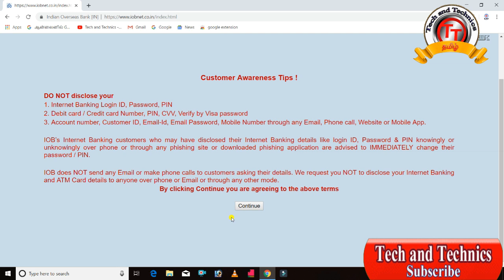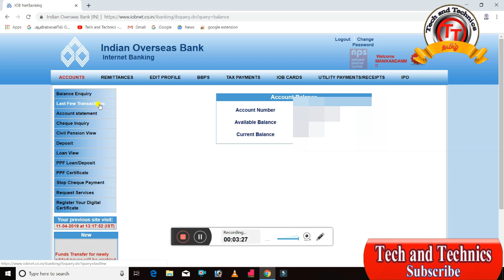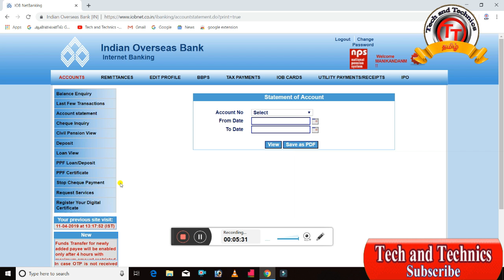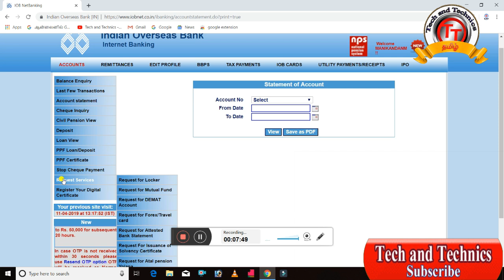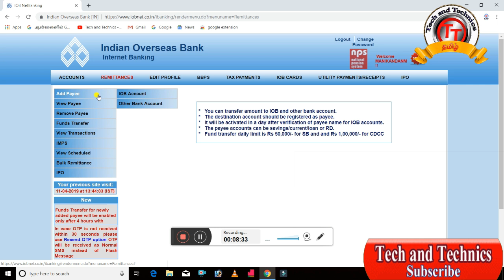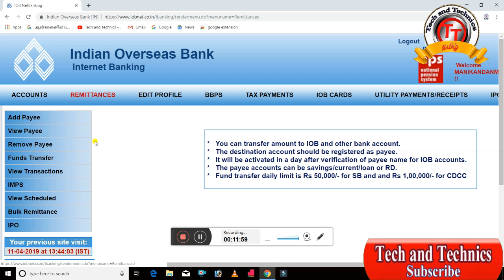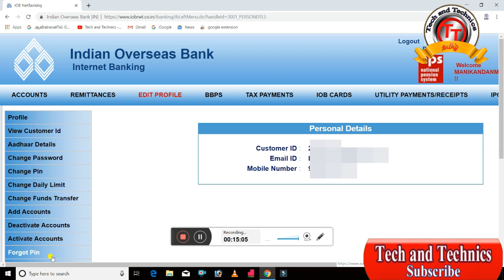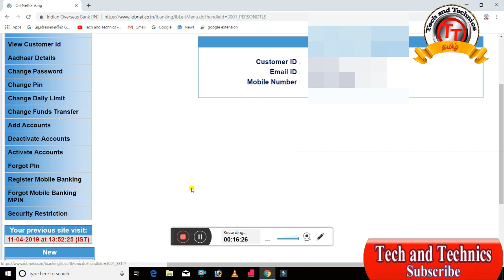How to use IOB bank internet banking service explained in Tamil /Tech and Technics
This videos uploaded by
                                             Manikandan